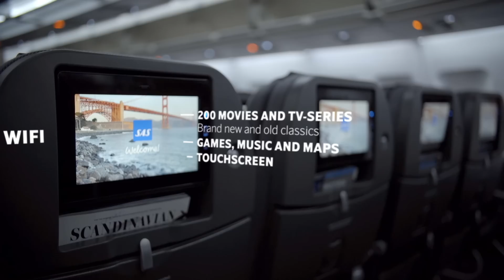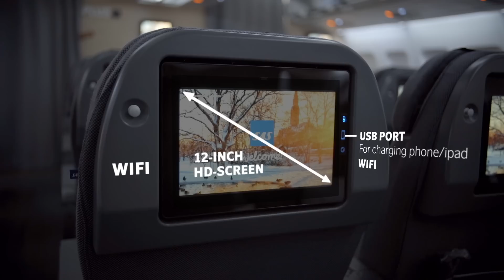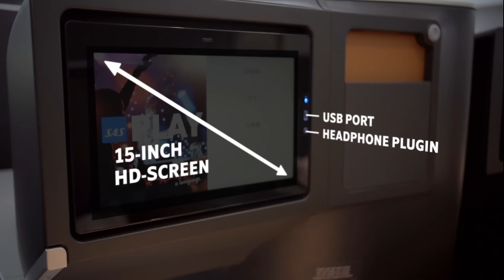Have a sneak peak of Airbus A330’s refreshed SAS cabin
At SAS we are proud to announce the new SAS cabin! Take a look at this video and get an introduction to the new SAS cabin in an Airbus A330!

At SAS we are right now busy upgrading both the interior and on-board services on our long-haul flights. We started the project in February, and we expect our fleet to be upgraded at the rate of one aircraft per month, while the first of our brand-new Airbus A330 Enhanced aircraft will be ready in the fall!
Have a sneak-peak of the new SAS cabin in an Airbus A330 in this video!

Would you like to have more information about the new SAS cabin? Take a look here, and read more about the new seats in the SAS cabin, the new entertainment system and much more:

Or you can watch videos about the new SAS Cabin at our SAS Cabin playlist right here:

In this video we see the brand new SAS cabin in an Airbus A330!
Firstly, we discover the total new design in the SAS GO cabin, where you now can sit comfortable in our new upgraded seats while watching a movie at our new entertainment system with a 9-inch HD touchscreen.

Next, we enter the SAS Plus Cabin which is a separate SAS cabin with larger sets, extra leg room and 12-inches HD screens. At the SAS Plus Cabin you also have access to free WiFi and power/USB points.

Finally, we enter the brand new SAS Business Cabin in an Airbus A330. At this new SAS cabin the seats has been upgraded which will guarantee you a much greater comfort. With extra leg room you can also stretch out and if you suddenly feel a bit tired you rest on a fully flat bed with nice blankets and pillows from Hästens, the oldest bed manufacturer in Sweden!

Would you like to experience the new SAS Cabin in an Airbus A330? As mentioned will the Airbus A330 Enhanced be ready in the fall, so why not book a trip during the fall right now?

If you liked this video from SAS – Scandinavian Airlines you are more than welcome to share it on your own social media platform!

Would you like to earn points every time you fly? Then join EuroBonus, the premier loyalty and frequent flyer program in the Nordic countries.

ABOUT AIRBUS A330:
“The Airbus A330 is medium to long range wide-body twin-engine jet airliner by Airbus, a division of Airbus Group. Versions of the Airbus A330 have a range of 7,400 to 13,430 kilometres (4,000 to 7,250 nmi) and can accommodate up to 335 passengers in a two-class layout or carry 70 tonnes (150,000 lb) of cargo”
(Wikipedia)